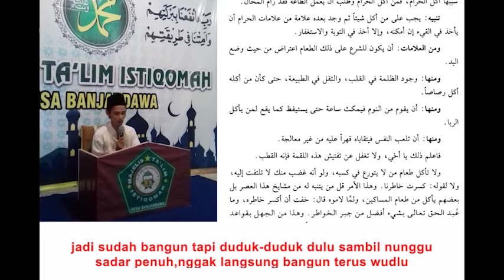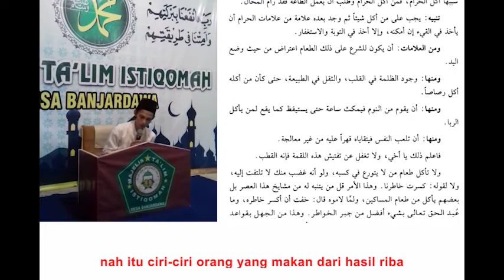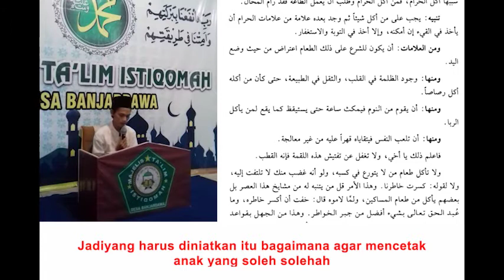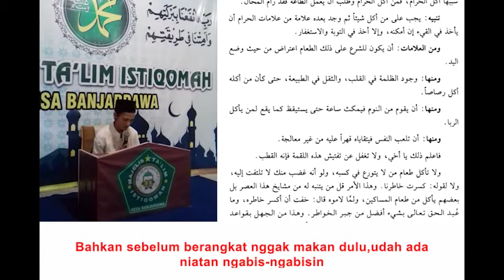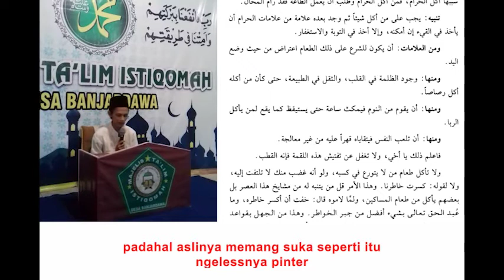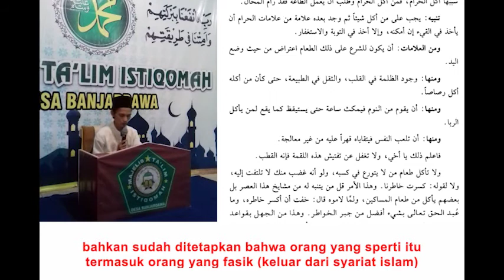"Menggunakan ilmu untuk membela (membenarkan) diri" Ngaji KItab Minahus Saniyyah (13/10)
Pengajian rutin majelis ta'lim Istiqomah
Malam selasa ngaji kitab "Sulam Taufiq"
Malam kamis ngaji kitab "Minahu Saniyyah"
Malam sabtu ngaji kitab "Bidayatul Hidayah"